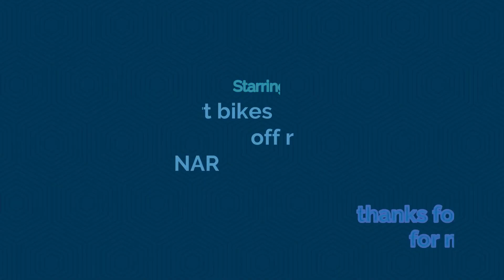OFF ROAD, ម៉ូតូកែឆ្នែ , adventure dirt bike in summer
Looking for a fun, off road adventure this summer? Look no further than our junk motor! We offer a variety of fun, off road adventures that will let you experience the thrill of the open road. With our junk motor, you'll be able to explore the countryside and explore different dirt bike trails throughout the summer!Looking for a fun summer activity that's also off the beaten path? Check out our junk motor – perfect for exploring the rugged outdoors!

This adventure dirt bike in summer is perfect for thrill seekers of all ages – whether you're a beginner or an experienced dirt bike rider. With our junk motor, you'll have the opportunity to explore some of the most scenic trails in the area, without having to worry about pesky obstacles or difficult terrain.

Don't wait – book your ride today and get out there!
I am making my own original videos about what I know and what I do , include Education, hobbies , adventure, life style, sport, and some of my experiment farm.
@ han the smile